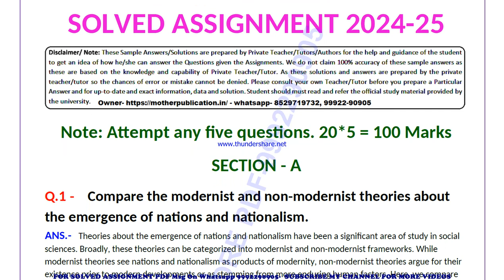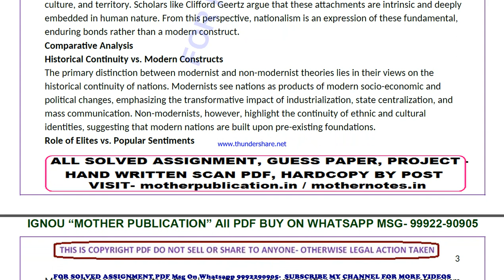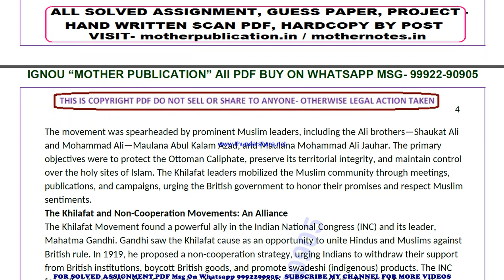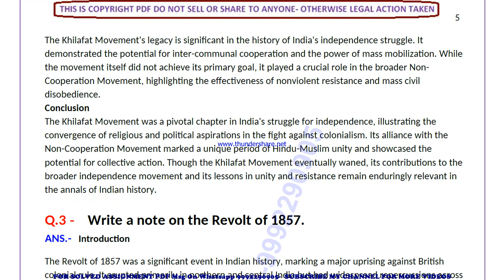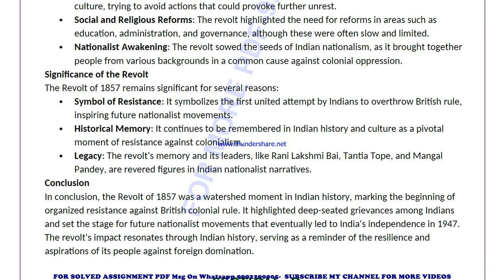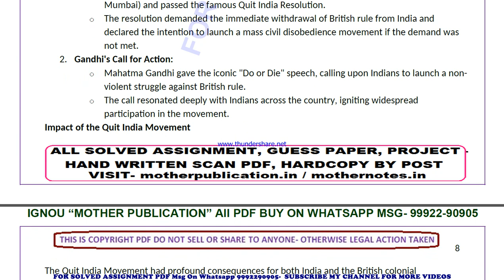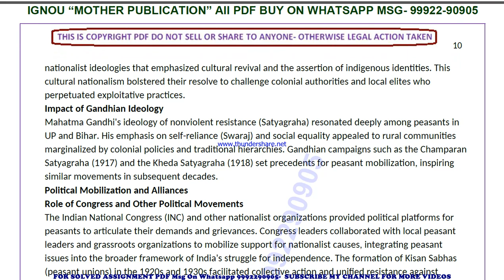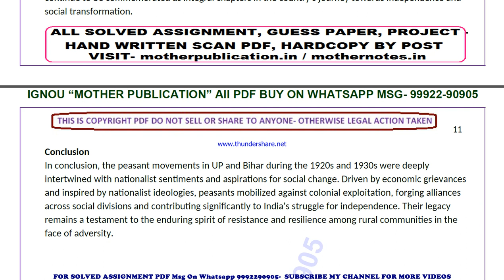mhi 109 solved assignment 2024-25 | mhi 109 solved assignment in english 2025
price-
bag-30rs

ignou mhi 109 solved assignment 2024-25,
ignou mhi 109 solved assignment 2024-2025,
mhi 109 in english solved assignment 2025,
ignou mhi 109 solved assignment in english,
ignou mhi 109 ignou assignment 2024-25 solved,
ignou ignou mhi 109 solved assignment free,
ignou mhi 109 solved assignment ignou 2024-25,
solved assignment ignou 2024-25 ignou mhi 109,